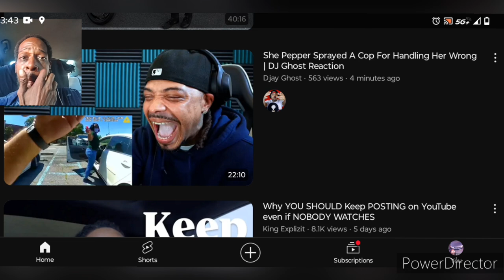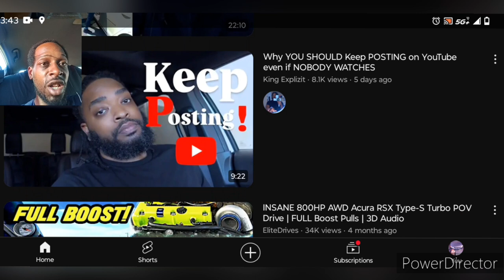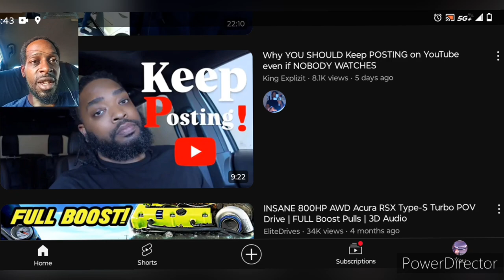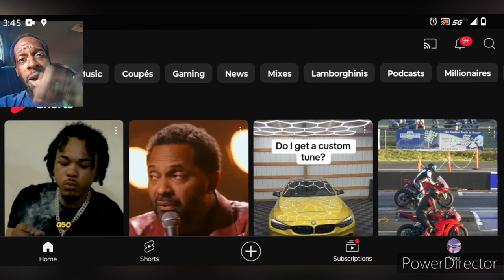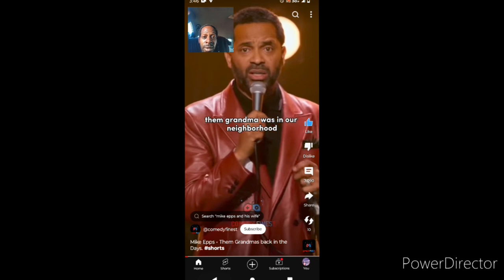KERWIN CLAIBORNE'S AFTER holloween specialvideo W/COMMENTARY EDITING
"💨2️⃣WITCHABOY"
{LET'S WORK WITH YURP}
( :FAN REPOST: )📲